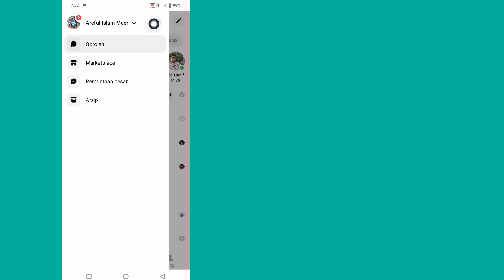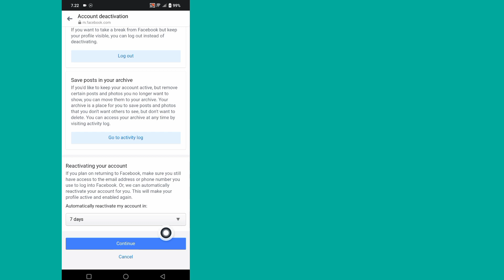Cara Menonaktifkan Messenger | Nonaktifkan Akun Messenger | Cara Menonaktifkan Messenger Facebook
Apakah Anda ingin tahu Cara Menonaktifkan Akun Messenger. (iPhone dan Android)! Anda berada di tempat yang tepat! Tonton video ini untuk mempelajari Cara Menonaktifkan Akun Messenger.

Cara Menonaktifkan Akun Messenger.
Ikuti petunjuk di layar.